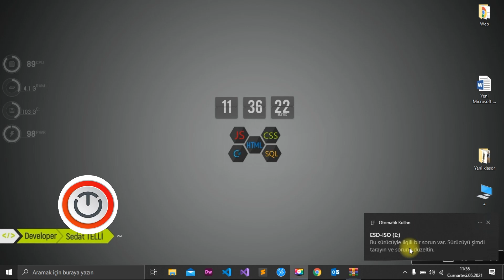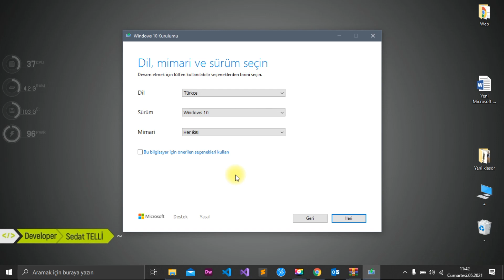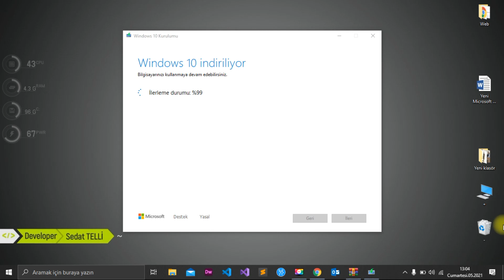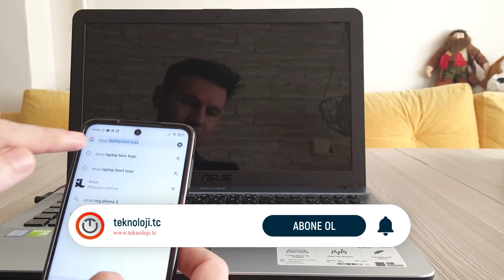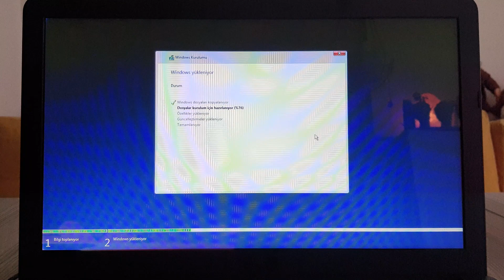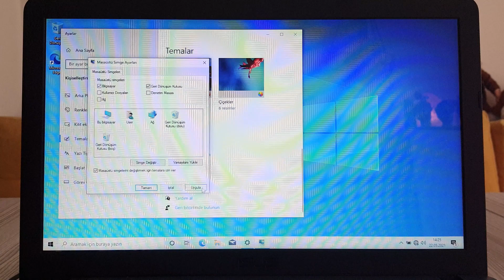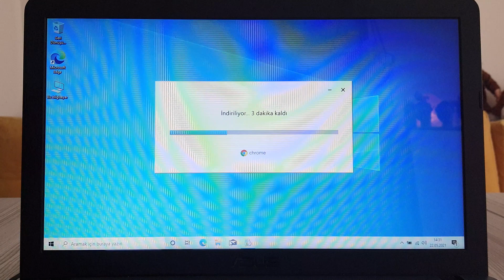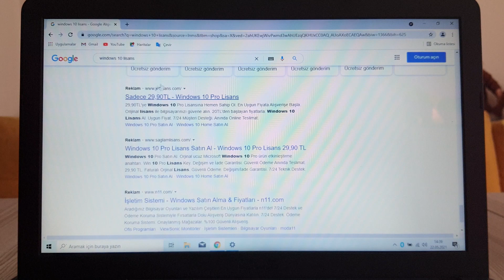🛠️ Format Nasıl Atılır ? | Windows 10 USB Kurulum [2024]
Format nasıl atılır diye merak edenler için Windows  10 için usb flash disk ile nasıl format atılır kısa ve öz bir video hazırladık. Bilgisayarınızın işletim sistemini en basit yöntemle sıfırlayabilir ve ya sıfır bilgisayarınıza windows10 kurabilirsiniz.